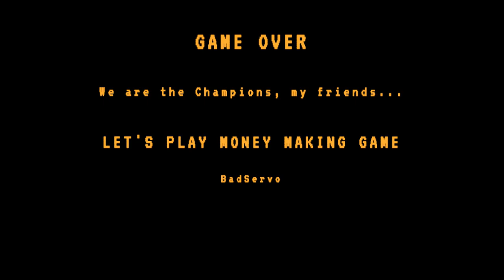Save Hotei from the Evil Snakefingers! | Tomoyasu Hotei: Stolen Song (Part 3)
Part 3 of Tomoyasu Hotei: Stolen Song - The finale!

Finally got things straightened out audio and loading wise. But will I be able to join Hotei's band and be immortal?!

My name's MadHatter, and I'm here to preserve and spread the joy of retro gaming to future generations.

*** SOCIAL LINKS AND SUCH ***

Amazon Wishlist